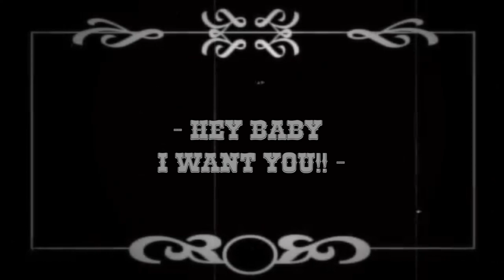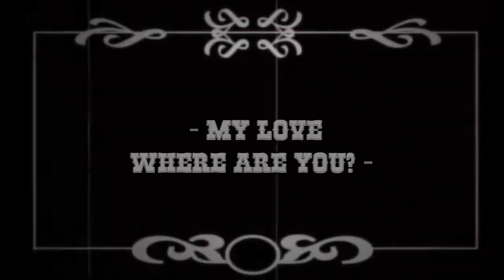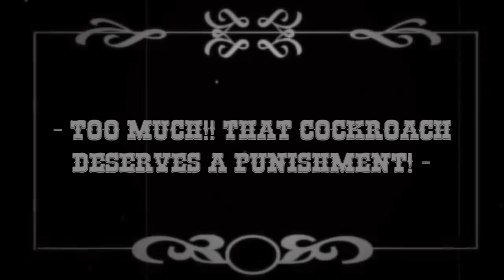The Beauty and the Gringo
A feminist Western
Shot with an iPhone in Pioneertown, Joshua Tree, CA

With Silvia Bottini and Matteo Ghidoni